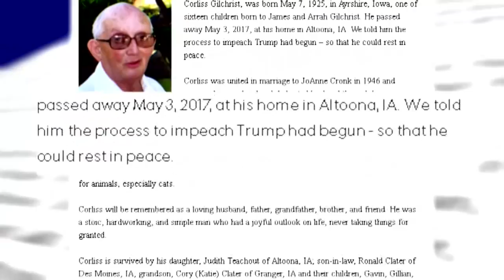2 Men Pass Away Happy After Believing President Donald Trump Was Impeached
Two people who recently passed away were led to believe President Trump was impeached. Corliss Gilchrist, of Iowa, was told by a loved one that "Trump's impeachment process had begun so he would rest in peace," according to Gilchrist's obituary. Gilchrist was a few days from turning 92 years old. In Oregon, relatives say Michael Elliott, 75, passed away peacefully last month as soon as he was told Trump had been impeached.